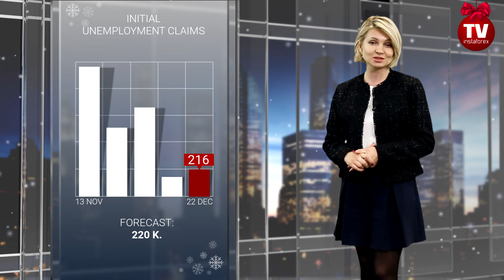22.12.2022: Wall Street to extend gains? (S&P500, USD, CAD, Bitcoin).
Wall Street indices completed yesterday’s session with the strongest gains this month. Optimism replaced fears. The stock market remains under pressure. InstaForex analysts will explain to you whether the stocks will be able to develop the anticipated Santa Claus rally.

Exhausted by sell-offs, Wall Street traded with solid gains yesterday. The major stock indices were inspired by upbeat corporate news as investors shifted focus away from inflation and recession.
This change in sentiment enabled the Dow Jones to spike by 526 points or 1.6%. The Nasdaq closed 1.54% up. The S&P 500 rose 1.49% to close at 3,878.

The new session might spring surprises. The benchmark indices traded in the red awaiting macroeconomic data. The S&P 500 is expected to trade in the corridor between 3,790 and 3,880.

On Wednesday, Wall Street perked up in light of the consumer confidence index. The index surged to the highest mark since April because inflation has been easing and the labor market remains healthy. Importantly, inflation expectations for 12 months ahead dropped to 6.7%, the lowest level since September 2021.

Apart from the upbeat macroeconomic data, investors cheered good corporate news. Nike reported on its sales growth. It proves robust consumer activity despite high interest rates and soaring inflation.

Nike shares leapt 12% yesterday. The company said that its footwear and clothes sales surged by 25% and 4% respectively and upgraded its revenue forecast. Besides, FedEx shares climbed 3.4%. The shares of Carnival Cruise Line jumped 4.7% after the company unveiled less-than-expected losses.
Energy companies logged the biggest intraday growth among 11 sectors in the S&P 500. Energy stocks added 1.89% amid rising oil prices. The retail sector traded with modest growth.

As for the economic calendar, US existing home sales slumped 7.7% in November to the weakest level in two and half years. This indicator might assure the US Fed to soften its hawkish rhetoric.

Perhaps inflation has already topped out but it has not stemmed yet. Recession fears which were triggered by a long cycle of the Fed’s monetary tightening put a strain on US stocks. As a result, the S&P 500 suffered the sharpest annual fall since 2008. The index is on track to close the year with an 18% slump. Wall Street indices are set to trade under high volatility.

Meanwhile, the stock market is going to enjoy a traditional Santa Claus rally. Traders could earn nice gains in the nearest days, starting from Friday and in the first two trading days of 2023. This period is the strongest in terms of earnings with the average profit of 1.33% and positive yield of 79%.

Today the stock market abandoned its hope. The reason is the resilience of the US economy.
The US economy expanded 3.2% in the third quarter sequentially, stronger than the 2.9% increase in the second estimate and above the consensus. The reading reveals a recovery after contraction for two quarters straight. Consumer spending and investments in civil construction logged expansion, but retail trade made the biggest contribution.

Such upbeat data is bullish for the US dollar and the Fed’s aggressive tightening. At the same time, it ruins the fragile optimism on Wall Street. That’s why US stocks are trading in the red today. The high-tech sector is trading under pressure again. Shares of Micron Technology dropped 3% in the pre-market after the chip manufacturer released the forecast of larger-than-expected losses in the second quarter.
The revised US GDP data revived the US dollar. Its index perked up and added 0.14%. The index is trading at 104.2 within the intraday corridor between 103.8 and 104.5.

The healthy US economy and the fact that inflation is still way above the Fed’s target level are beneficial for the US dollar. On the other hand, the US dollar is unable to resume its stunning rally because the Fed might moderate the pace of rate hikes.

00:00 INTRO
00:43 S&P500
01:21 USA
02:01 QUOTES
04:04 US GDP, Q/Q (Q3 2022)
05:01 USDX
05:47 INITIAL UNEMPLOYMENT CLAIMS
06:03 USD | CAD
07:09 BTC | USD